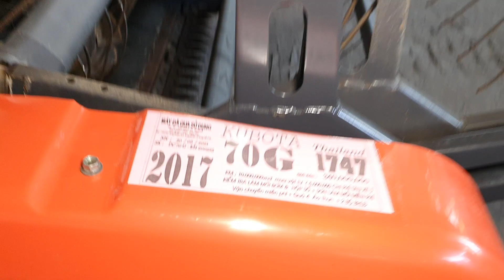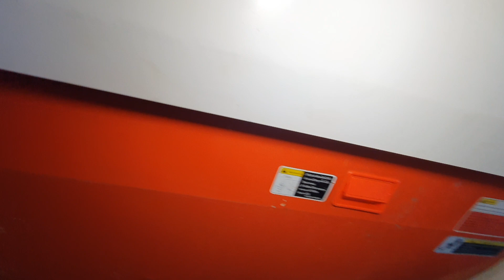(200525) đã bán Máy cắt Kubota DC-70G nguyên bồn zin nhập nguyên chiếc 80% đã qua sử dụng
(200525) Máy cắt Kubota DC-70G nguyên bồn zin nhập nguyên chiếc 80% đã qua sử dụng
kênh Lê Nguyên Minh Kubota xin chia sẻ đến các bạn kho máy tại Công Ty Thủy Tiên các video về máy Cắt lúa Kubota DC 70 - DC70G , DC 60 , DC 68G , DC 93 - DC 93G , DC 105X,  Máy gặt lúa Yanmar, Máy gặt lúa Iseki, Máy cày phục vụ nông nghiệp Kubota L5018, M6040Su, M7040, M9540, L4708, L4508, L3608. Và các loại máy chở đất, Xe chở vật liệu bánh xích, Máy cộ lúa

(Kho máy quay từng chiếc )